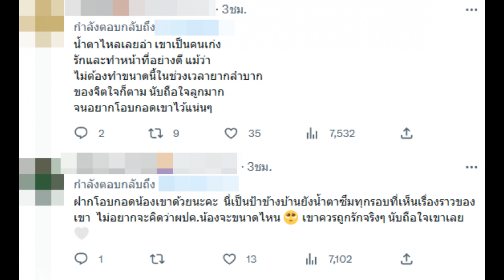กดไลก์สปิริตเฌอปราง ตาบวมมาทำงาน แม้เพิ่งเสียน้องชาย